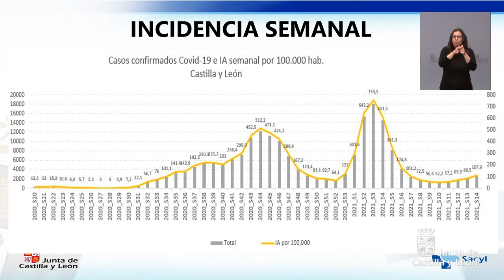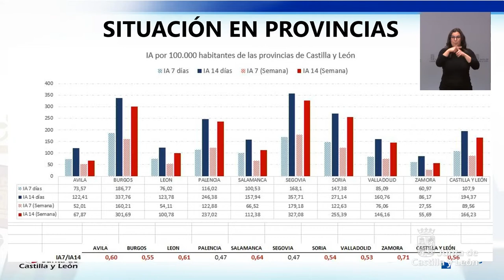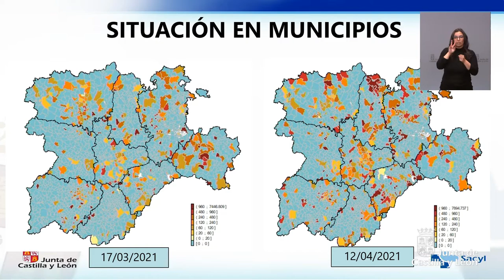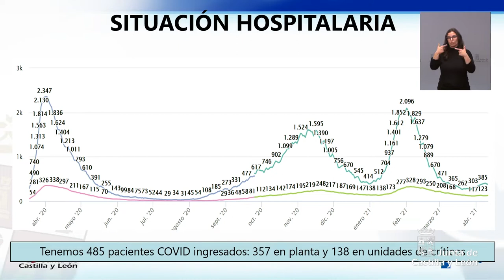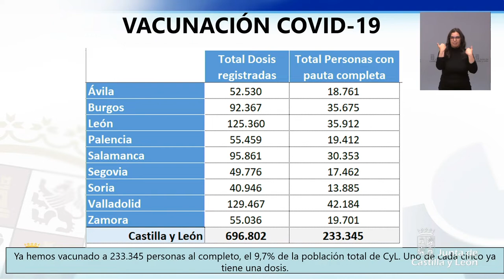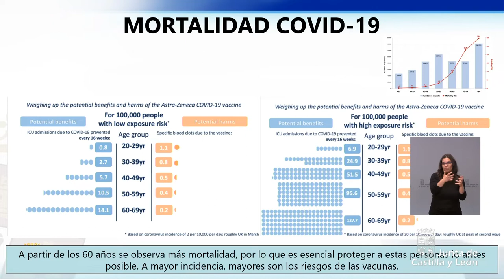12/04/2021 Rueda de prensa del Consejo de Gobierno Extraordinario